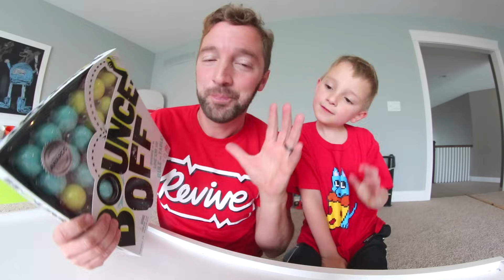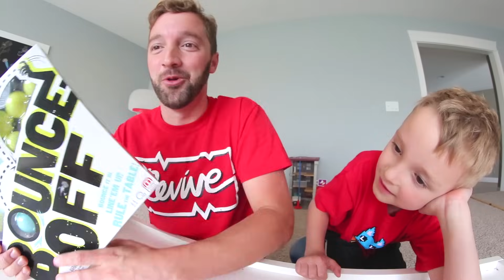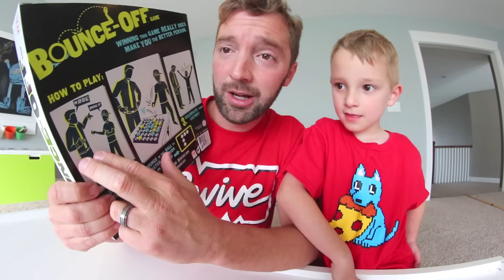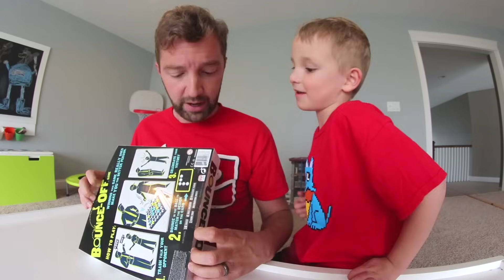Father & Son PLAY BOUNCE OFF! / The Trick Shot Game!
Bounce Off Time! This game was a ton of fun! It's basically like a trick shot puzzle game.